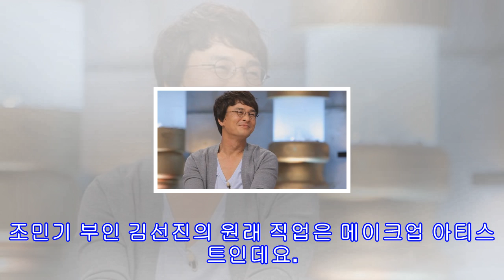조민기 아내(부인) 김선진 성공스토리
최근 졸혼이라는 말이 유행하고 있습니다. 졸혼이 유행을 하면서 조혼과 관련된 프로그램도 등장하고 있는데요. 따로 또 같이 부부라이프 - 졸혼수업이 화제가 되고 있지요.졸혼수업에 출연하고 있는 조민기와 조민기 부인 김선진의 결혼 스토리를 알아볼까 합니다. 조민기 딸 조윤경 그리고 배우자 김선진이 함께 아빠를 부탁해에 출연을 한 적이 있기 때문에 이들 가족에 대한 관심도 높아지고 있지요.(조민기 아들도 1명 있음) 조민기 프로필조민기 나이는 1965년 11월 5일생입니다. 조민기 본명은 조병기이며, 탤런트이자 대학교수로 화동을 하고 있...